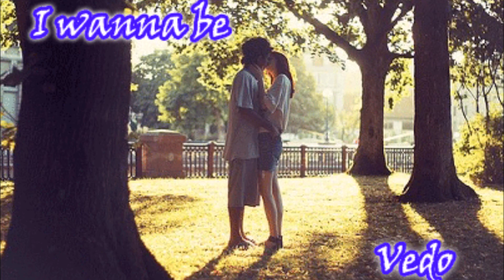I wanna Be the One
Lyrics
You and me, will always be the perfect fit you're the laces into of my shoes
and i remember i always use to slide you notes asking would be my girlfriend
we ended up as highschool sweethearts, everybody wanted what we had..
you were my prom queen and i was your prom king when we were together

and isn't your favorite color green, i was wondering if you had that ring
i gave on you on your birthday that said we would always be together
hey.. do you remember what we did? oh the love we missed..
Do you, do you remember when i said..

girl i wanna be the one that you call, when things go wrong
girl i wanna help you up when you fall, girl don't you worry
i wanna be the one you love, i wanna be the one you trust with your heart
trust me with your heart, oh yeah
girl i wanna be yeah..

if you need a hand i'll give it, and baby if you need a friend i'll be it
and baby if you need somebody to show you how to love,
then i'll do whatever you want girl
i miss your touch, i miss your feel,
girl i'm here to show you my love is real (i remember..)

now, isn't your favorite color green, i was wondering if you had that ring

girl i wanna be yeah..(2x)

trust me with your heart, oh..

Oh, there's nothing i would not do for you.. ohh..
Oh, there's nothing i would not do for you.. ohhhhh..

I wanna be.. the one, i wanna be the one yeah(2x)

This is for entertainment and promotional intentions only. I do not own the picture, nor the lyrics/song. And if otherwise, the following states: